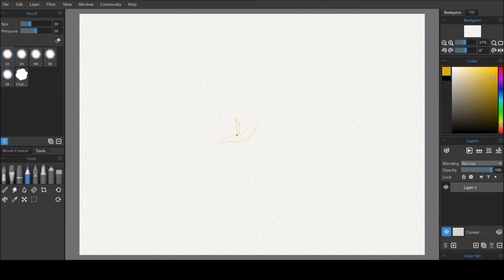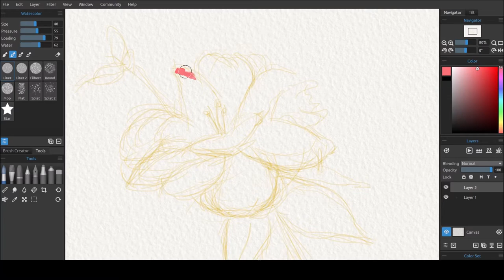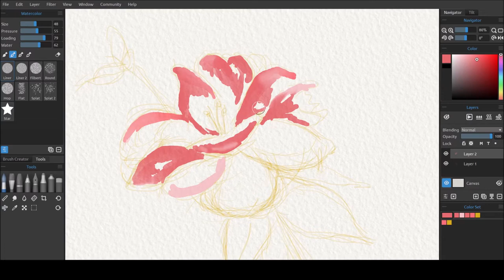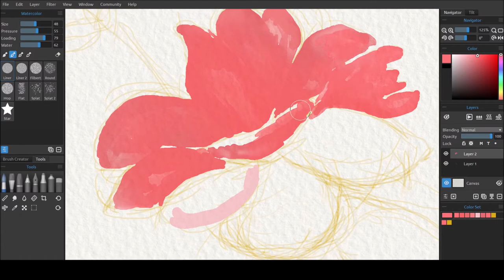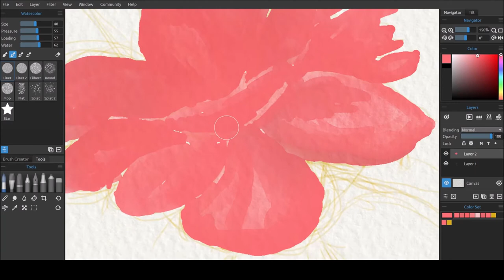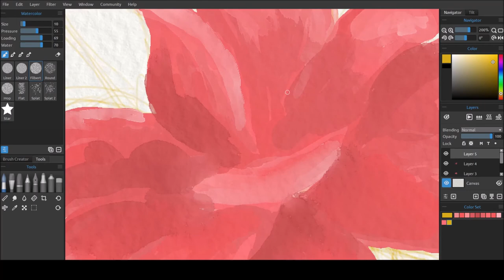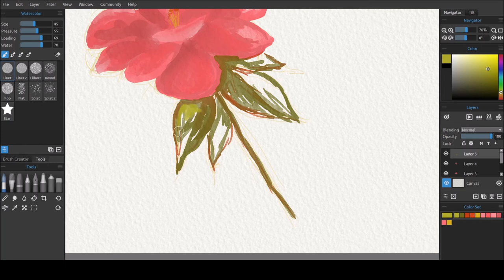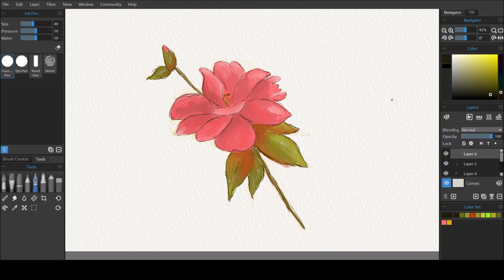Camelia Digital Painting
Hi, I'm Harper, and in addition to creating erotic content on my blog and elsewhere, I also paint!

This is a digital painting I did in Rebelle 3.

This is a Camelia, after the version in The Watercolor Flower Artist's Bible.